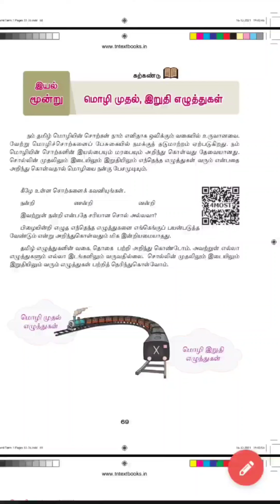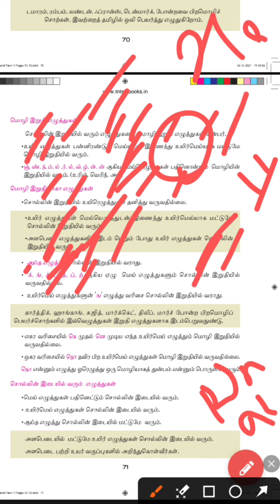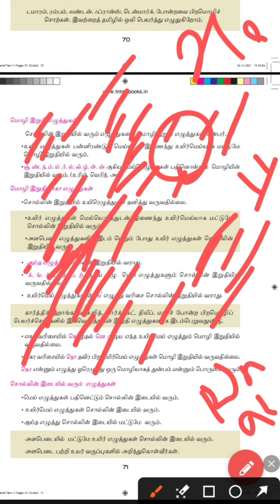6th tamil | TNPSC GROUP 4 | மொழி முதல் இறுதி எழுத்துக்கள் part-2